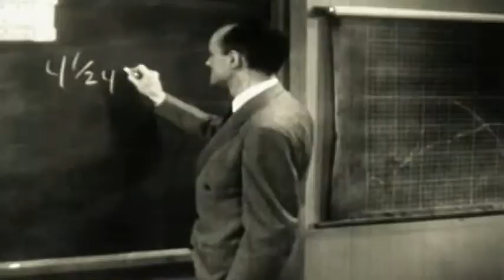Dareen Owi, UCF WR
A big, strong wide receiver with a new championship ring on his finger, Dareen Owi of Miami Norland HS is 6'3", 195 lbs.  Dareen is now a Knight and joining a solid receiver corp.  Welcome, Dareen!